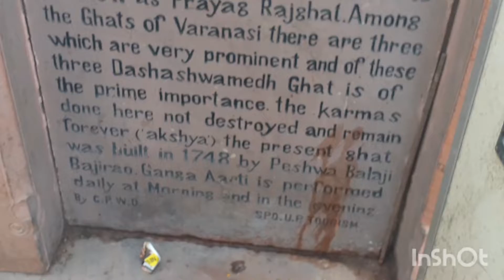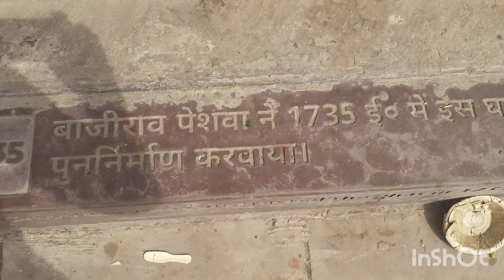काशी में दशाश्वमेध घाट का रोचक इतिहास देखें Kashi mein dashashvmegh Ghat ka rochak itihaas dekhen